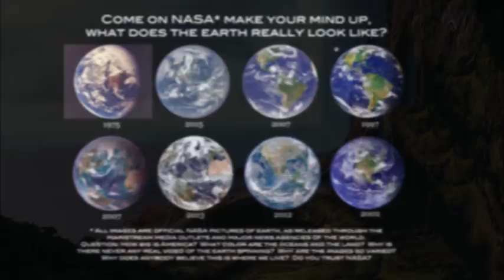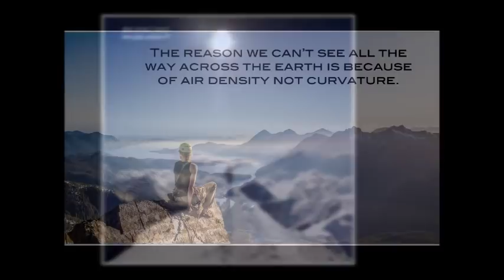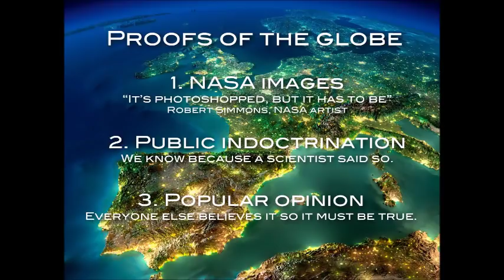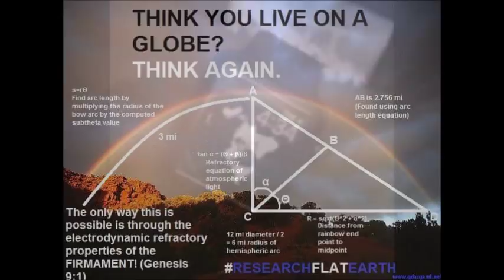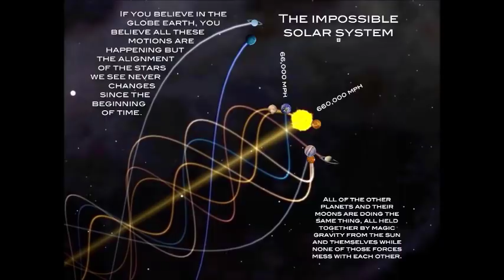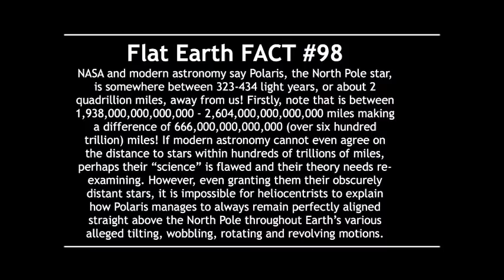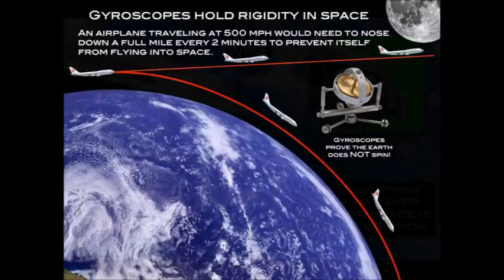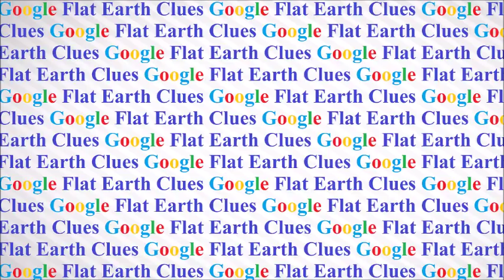Flat Earth Clues interview 282 Reel Talk Podcast UK ✅